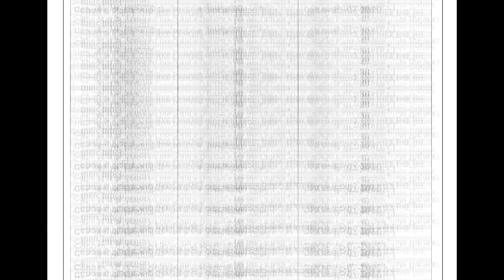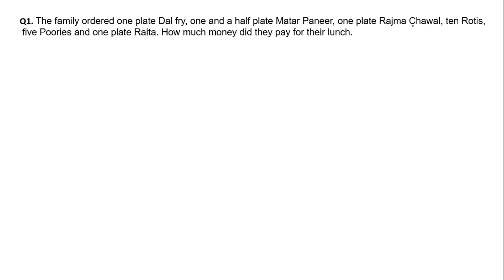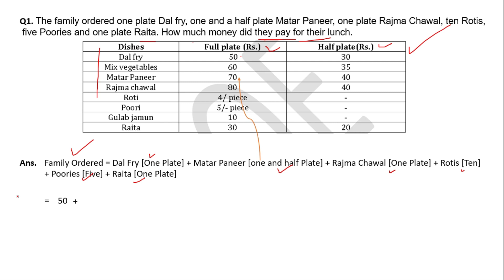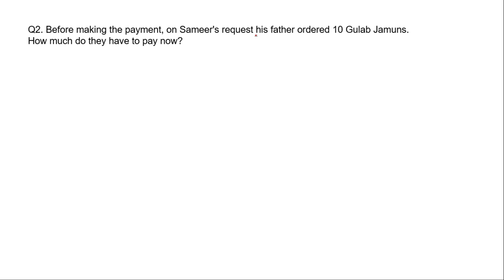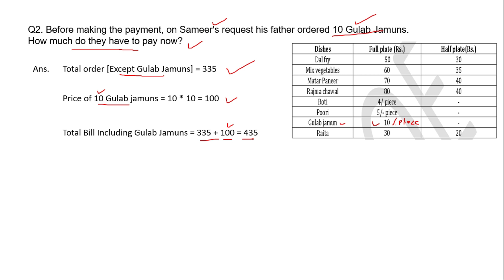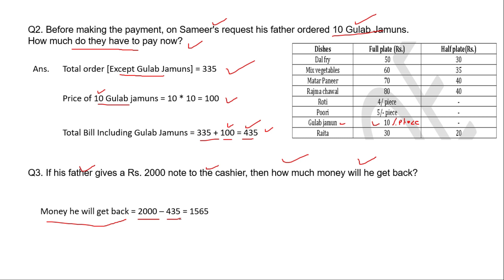Worksheet 18 | Maths Worksheet 18 | Worksheet of 25 July 2020 | Class 6 to 8 | In Hindi / English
Lets solve the worksheet 18 of the subject Mathematics, which is shared by the Directorate of education to the govt. school Delhi on 25 July 2020.